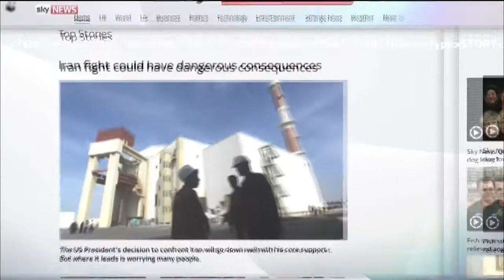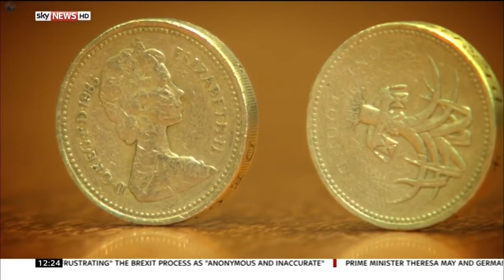Rebecca Williams pres links & interviews, inc. Michael Fish 15.10.2017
©SKY/BBC 2017 - COPYRIGHT REMAINS WITH THE ORIGINAL OWNER AND IS USED FOR EDUCATIONAL & REFERENCE USE.

Presenting links from Rebecca Williams on Sky News from Sunday 15 October 2017.

Joining Rebecca to discuss the news stories of the day include Michael Fish to discuss Hurricane Ophelia, Olivia Kinsley, Lisa Holland and Lewis Goodall.